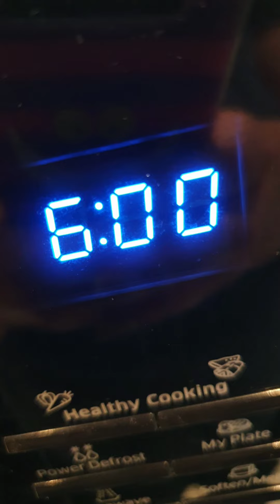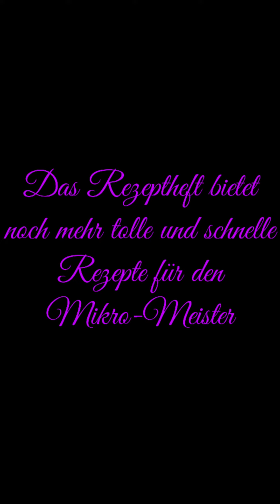3 schnelle Gerichte für den Mikro-Meister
Rezeptheft 'Mikrowellen meisterlich'
Tupper-MultiChef
Eidgenossen
RührMix 2,0l
Wichtel
Griffbereit Tellerbesen
Mikro-Meister
Kleiner Topschaber
Topschaber
Allegra Gewürzmühle
Gewürz-Zwerg

Du möchtest Deinen eigenen WebShop? Oder 10% Cashback als Vorzugskunde?